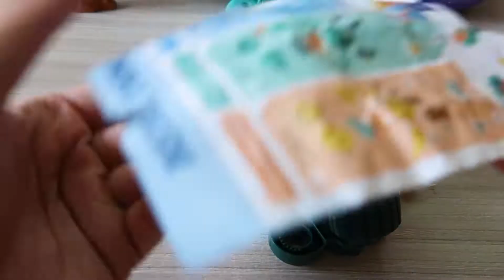Mở Trứng Khủng Long Cổ Dài Chiến Binh Đại Bác